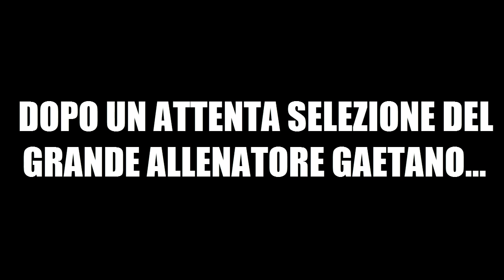O MIO DIO! MIO NIPOTE FA 191 RATED DRAFT!! 5 Anni è già Pro!